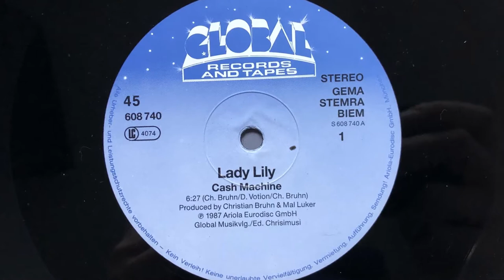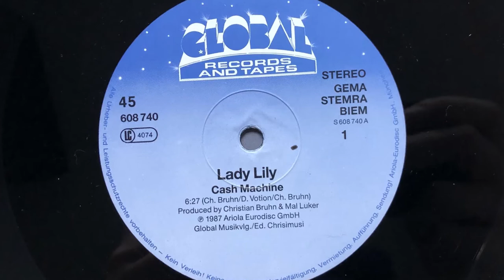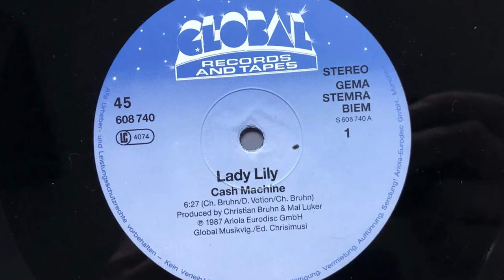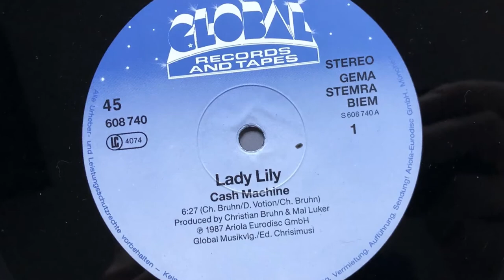Lady Lily - Cash Machine (1987 Vinyl)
1987 Vinyl Global Records and Tape (Photo inside video). Side A.
Etichetta: Global Records And Tapes ‎– 608 740
Formato: Vinyl, 12", Maxi-Single, 45 RPM
Paese: Germany
Uscita: Jan 1987
Genere: Electronic, Pop
Stile: Europop, Synth-pop